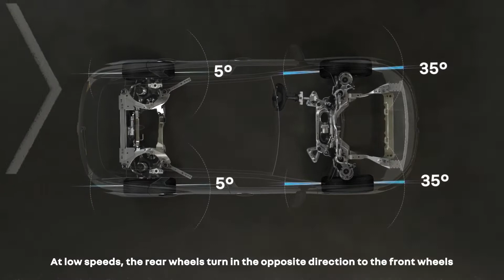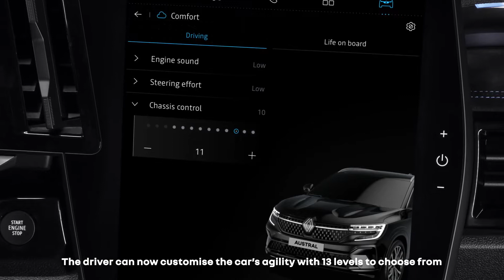Renault Austral 4Control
Δείτε πως λειτουργεί το σύστημα τετρακίνησης του νέου Renault Austral